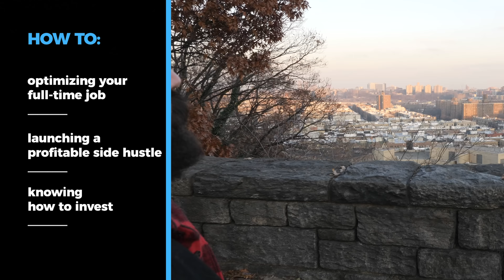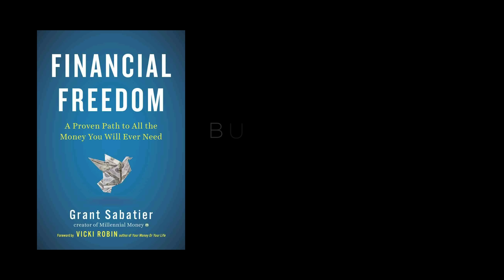Financial Freedom by Grant Sabatier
"Eminently practical…A worthwhile purchase for anyone, not just aspiring millionaires, who feels overwhelmed by finances" - Publishers Weekly

In 2010, I was 24, unemployed, living with my parents, and had $2.26 left to my name. Five years later I had saved $1.25 million.

The number one question I get asked is "How did you do it?" That's why I wrote this book!

Available Worldwide everywhere books are sold!